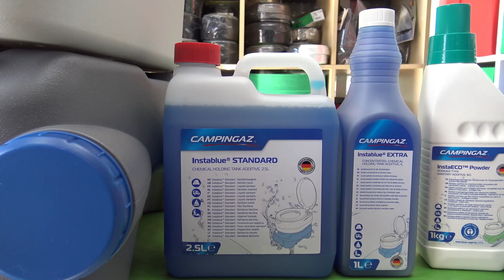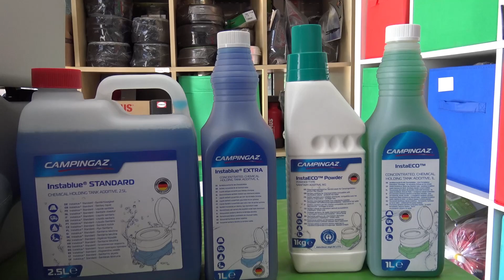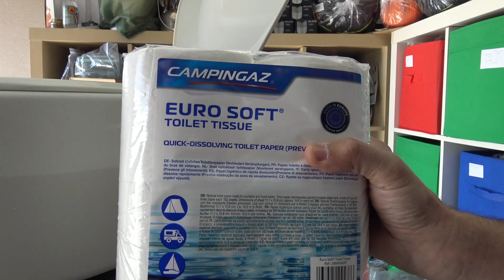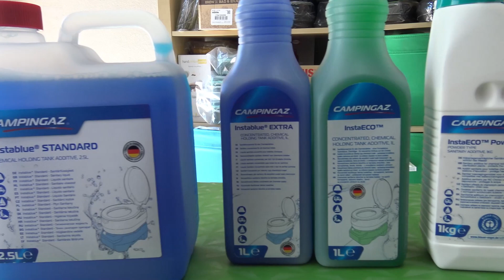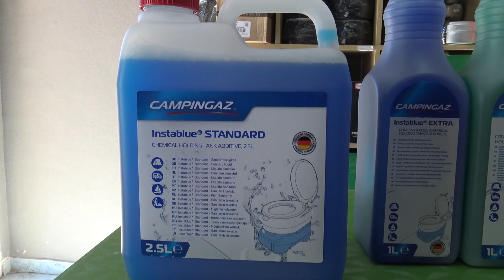¡Para que te encuentres inspirado en la naturaleza! WC Químico Portátil 🚽🚐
El 🚽 inodoroportátil Campingaz 20L tiene un asiento más alto, lo que lo hace ideal para la furgo, acampada, viajar, navegar o mientras renovamos nuestro hogar, también es adecuado para el cuidado de personas mayores o personas con discapacidad.

Un like si te gusta👍😉

Su altura combinada con la anchura que tiene proporciona comodidad al asiento, su tanque de desecho de 20L lo convierte en la opción perfecta para la familia.

El asiento y taza están tratados con una barrera antimicrobiana impide el crecimiento de moho, hongos y bacterias causantes del mal olor.

Sistema Lock & Spring, sistema de conexión, fácil de usar, entre el deposito superior y el inferior.

Capacidad extra alta de peso máximo: 130 kg.

Altura del asiento extra alta: 41 cm.

Confortable asiento extra ancho.

El wcportatil está equipado de un nuevo sistema de bloqueo extra para su transporte.

El inodoro está equipado con un tanque de agua limpia de 16 litros y un tanque de aguas residuales de 20 litros.

Convenientes asas de transporte en la parte superior.

Convenientes asas moldeadas a los lados.

Potente bomba de pistón.

Base estable.
Revestimiento antimicrobiano.

El efecto antimicrobiano se obtiene de un aditivo el cual se funde en el plástico antes de que se moldee el revestimiento, esto significa que la capa antimicrobiana está “de por vida” y no se raya o debilita con el tiempo.

Resistente al moho o a su crecimiento.
Bloquea olores desagradables.
Los productos sanitarios Campingaz han sido desarrollados para un funcionamiento óptimo en el retrete Portátil Campingaz y otros sistemas de saneamiento.

Campingaz - Más de 65 años de experiencia

Campingaz nació en 1949 inspirada en una idea surgida en una acampada. Desde entonces han mejorado la vida al aire libre a través de productos excepcionalmente prácticos y modernos.

Continúan innovando e ideando productos versátiles que se adaptan al jardín, a la playa, al camping o a cualquier lugar donde os lleve vuestro espíritu aventurero. Todos sus productos están diseñados con un objetivo: que todos podamos disfrutar del aire libre.

El sabor de la comida cocinada al aire libre. La calidez de los atardeceres a la luz de una linterna. Estos son los momentos, los recuerdos y los sentimientos que los que se inspiran en Campingaz®, y se siguen haciendo desde los últimos 60 años.

00:00 | wc portatil para camping.
00:29 | Medidas Campingaz WC Portátil Easy Go 20L.
00:59 | Tapa antimicrobiano wc quimico.
01:38 | Llenado deposito agua limpia superior.
01:57 | Deposito agua residual.
03:00 | Forma de uso wc químico portátil.
03:23 | Como vaciar el agua sucia o residual 💩
04:11 | Productos Químicos WC
04:30 | Líquido sanitario Instablue WC portátil Campingaz
04:55 | Aditivo Sanitario "InstaECO" 1 L Campingaz
05:05 | Aditivo Sanitario "InstaECO Powder" 1 L Campingaz
05:29 | Campingaz InstaPink 1 L Aditivo Sanitario
06:05 | Rollos Papel HIGIÉNICO Y ECOLÓGICO "Euro Soft" Campingaz
06:22 | Preguntas frecuentes sobre el wc quimico